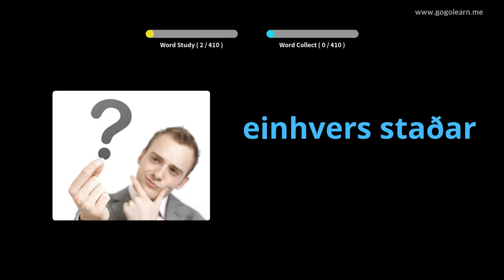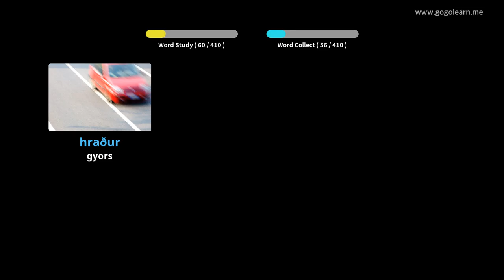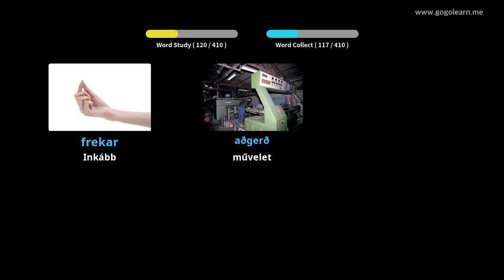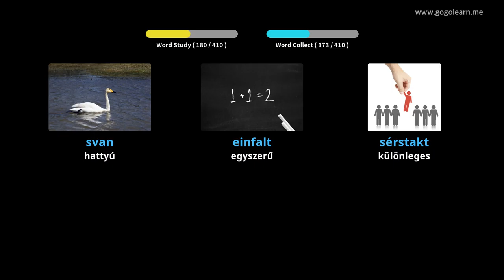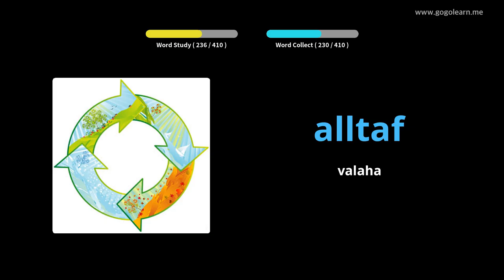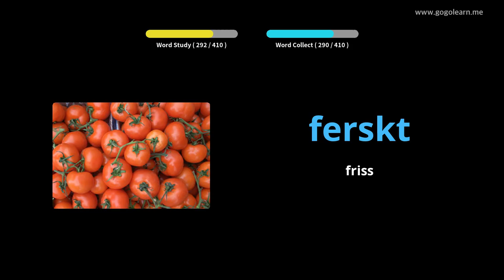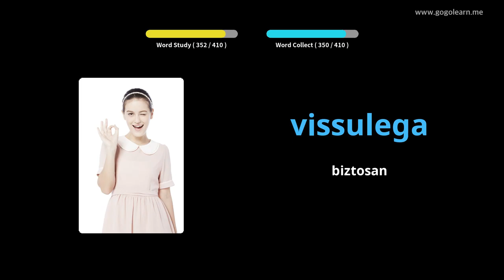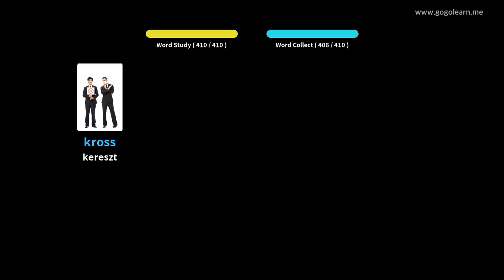2. izlandi szókincs | Golearn